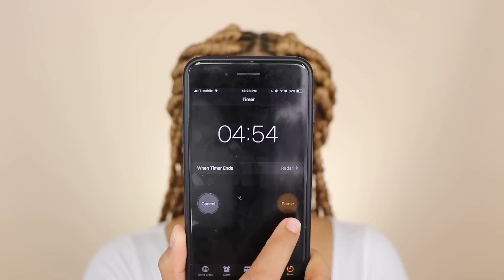MY NIGHT TIME SKINCARE ROUTINE *Detailed* | SKIN SERIES PART 1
In today's video, I will be doing my nighttime skin care routine that has been helping to lighten my dark spots. This is the 1st part to my skincare series, part 2 will be up next week.
xox,
Sunny

1. Aveeno Positively Radiant Brightening Cleanser
2. Dermalogica Special Cleansing Gel
3. Dermalogica Daily Microfoliant
4. Neutrogena Alcohol Free Toner
5. Hanalei Sugar Lip Scrub
6. Mario Badescu Drying Lotion
7. Dermalogica Stress Positive Eye Lit
8. Laneige Lip Sleeping Mask
9. Clean and Clear Dual Action Moisturizer
10. Dermalogica Dynamic Skin Recovery

» M.O.T.D Cosmetics
   Code: GLOWGANG
» theBalm
   Code: naturally.sunny